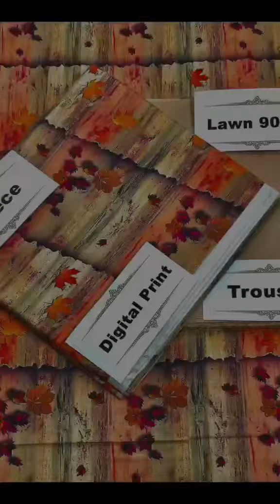Lawn Cotton | 02 Pcs | Storeify Mart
this video is review Summer Collection 2023 Storeify Mart Tata market factory area Faisalabad
Visit our YouTube Channel
come join us and make profit today
اگر آپ بھی گھر بیٹھے ہماری پروڈکٹس بھیچ کر منافع کمانا چاہتے ہیں
یہاں آپ کو کپڑے کی تمام ورائیٹی ہول سیل ریٹ پر دی جائیں گی.سستی شاپنگ کے لیے ہمارا گروپ جوائن کریں سب سے اچھے اور کم ریٹ پر کپڑے آپ ہمارے ساتھ ریسلر کے طور پر بھی کام کر سکتے ہیں ۔اپنا پرافٹ رکھ کر ہماری چیزیں سیل کر سکتےتو دیر کس بات کی سستی شاپنگ کے لیے ابھی دیئے گئے لنک پر کلک کریں اور گروپ جوائن کرنے کے لیے میسج کریں-